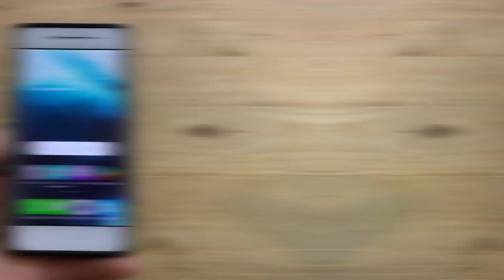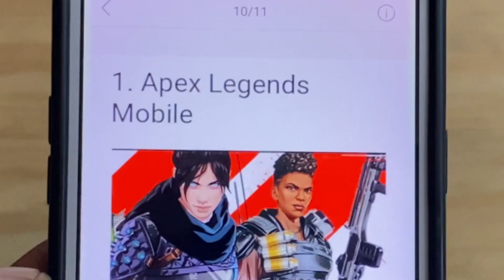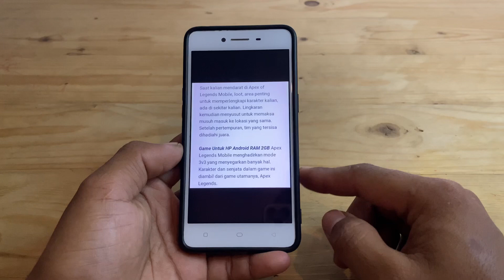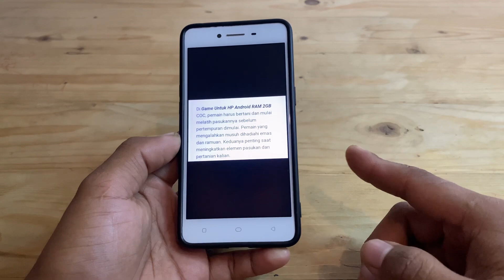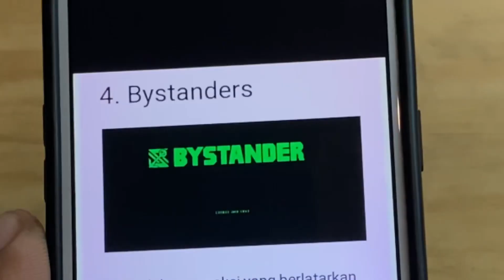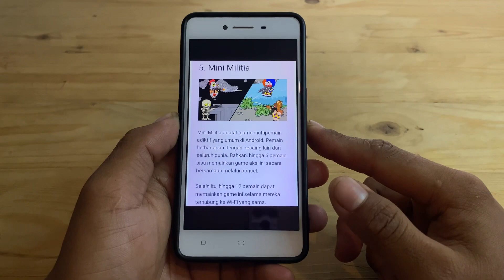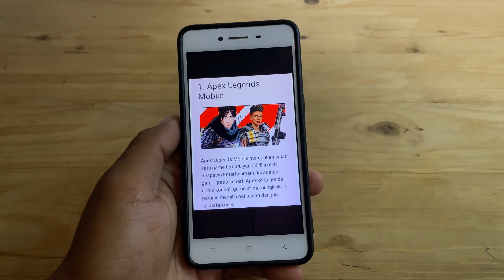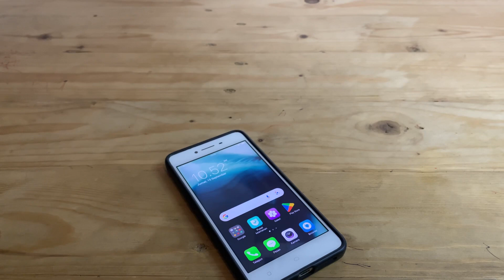Game Terbaik 2023 Untuk Ram 2GB Di Hp Kentang‼️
Hai guys di video kali ini seperti biasa gua bakalan bikin konten tutorial lagi hp opo A3 tujuh yang kalian tuh kan ataupun yang kalah request untuk di video kali ini gua bakalan bikin konten yaitu Game Terbaik 2023 Untuk Ram 2GB Di Hp Kentang